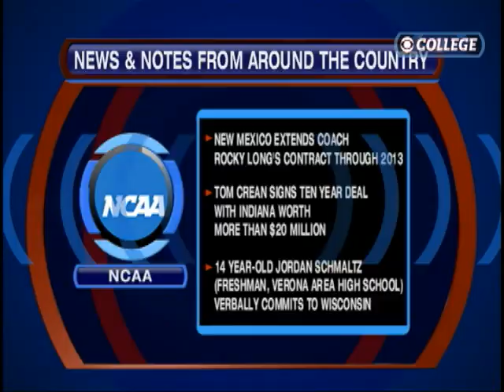College Sports Today-8.20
Daily news and notes from the world of college sports. Another USC player goes down, Tennessee receives a big boost, and Wisconsin gets a commitment from a 14-year-old.